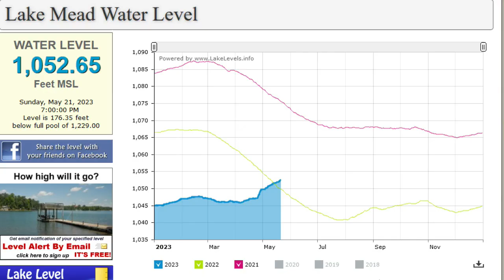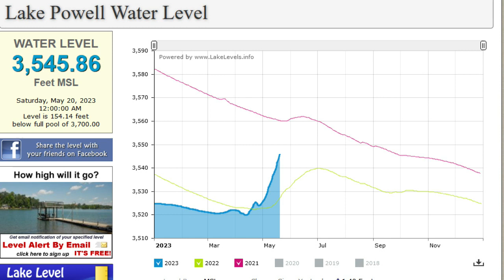Lake Mead & Powell Water Levels Rising from Snow Melt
The water level of both Lake Mead and Lake Powell is rising because of large amounts of snowmelt from the Rockies, more so for Lake Powell due to it being further up river in the Rockies.